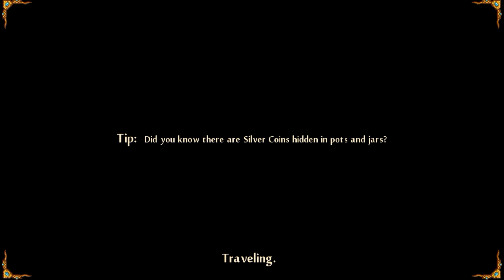League of Heroes Android Gameplay - Offline 2D Action Games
Use x8sandbox or VMOS (android 5 rom) to play, for Android 12+ vmos requires vmos assistant

Tentang League of Heroes™
A NEVER-ENDING ADVENTURE

Help the villagers of Frognest! Join your friends on Facebook to the League of Heroes and become a true hero!

From the creators of critically-acclaimed Monster Shooter!

A NEVER-ENDING ADVENTURE

Hack your way through unlimited areas in the forest of Frognest.

GEAR UP AND CUSTOMIZE YOUR CHARACTER

Choose the best strategy to fight enemies and customize your character with countless armor options and weapons.

EVOLVE ALONG YOUR ADVENTURE

Gather experience and silver, find treasures, and unlock tons of unique items, including magic.

COMPLETE QUESTS

Complete over 60 quests, earn silver coins, and receive a higher ranking.

BEAUTIFUL HAND-DRAWN GRAPHICS AND ANIMATIONS

Enjoy spectacular-looking 2D visuals with top-notch animations.

REAL-LIFE WEATHER EFFECTS

Play the game and enjoy several weather and time effects based on real weather in your location. You will experience heavy rain with thunder, cloudiness, fogs, night time, etc.